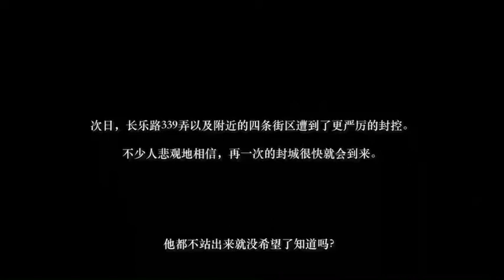好日方長😎焉不偷樂